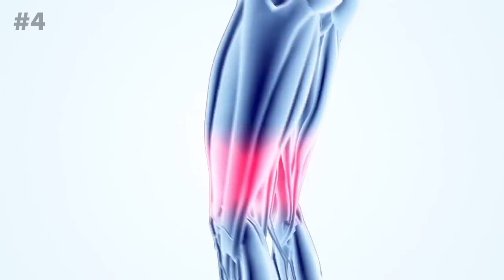10 Morning Habits That Can Ruin Your Day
Wake up on the wrong side of the bed this morning? Perhaps it’s because you’re guzzling down a bunch of coffee or jumping in a hot shower right after you wake up? Or maybe when you first open your eyes in the morning, you can’t fight the urge to see what’s new on social media? These may not be the best ways to start your morning.

Old habits die hard, that’s why we do some things without even thinking about how harmful they are — especially in the morning when we don’t have time to spare. So today, Bright Side wants to talk about ten things many of us do every morning that are actually harmful to us. You’ll learn how to make your morning and the day that follows better than they ever were before.

TIMESTAMPS:
Hitting the snooze button 0:32
Checking your phone 1:38
Drinking coffee first thing 2:33
Not making the bed 3:40
Eating empty carbs and sugar for breakfast 4:19
Leaving the curtains closed 5:11
Saving stretches and exercises for the evening 5:58
Brushing your teeth after breakfast 7:15
Making phone calls 7:49
Taking a hot shower 8:33

SUMMARY:
- Smashing that snooze button is a sure-fire way to start your day off all wrong. That’s because when you fall back asleep in between alarms, you enter into a new sleep cycle without completing it. This makes you feel even more groggy and disoriented than you did when you awoke to your first alarm.
- While this is a very common morning habit for most of us, looking at your phone right after you open your eyes can cause you to feel unnecessary stress and anxiety before you even get up to brush your teeth!
- While there isn’t anything wrong with enjoying a steaming cup o’ joe in the morning, this shouldn’t be the first thing you sip on after waking up.
- By making your bed every morning, you’re completing a healthy ritual that will carry on into your day. You’ll be more productive and motivated to tackle the day ahead!
- Opt for a protein-rich breakfast. This will keep you fuller for longer and, it’ll give you long-lasting energy to keep you productive and focused all day long!
- According to life coach Kirkland Shave, natural sunlight releases cortisol in the body, which helps you concentrate and make smart decisions throughout the day.
- Don’t do any strenuous exercising or stretching first thing in the morning, though. You can hurt yourself since your muscles and discs aren’t warmed up yet.
- Brushing your teeth after breakfast may do more harm than good. You see, if you’ve consumed something acidic like coffee or fruit, that acid thins the enamel of your teeth. So, brushing them right after can wear away that weakened enamel.
- People need time to wake up and get their bearings before they can think about important things to talk about on the phone. It’s best to wait until about 9:30am to start making phone calls.
- The cold makes your brain release feel-good endorphins and natural adrenaline. If you can’t stomach a cold shower, at least take a lukewarm one.

East News